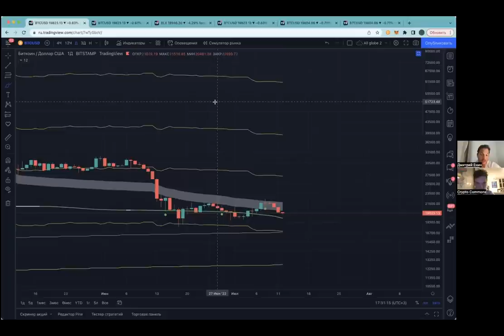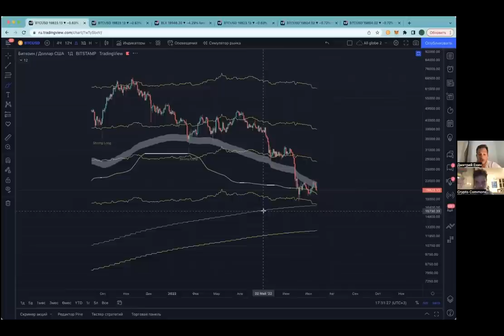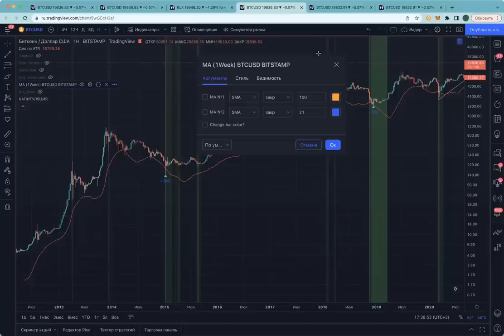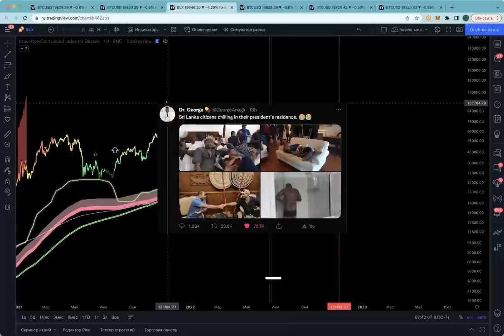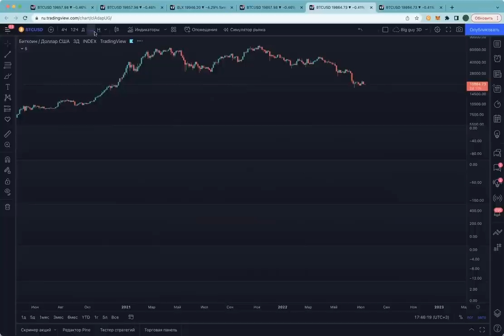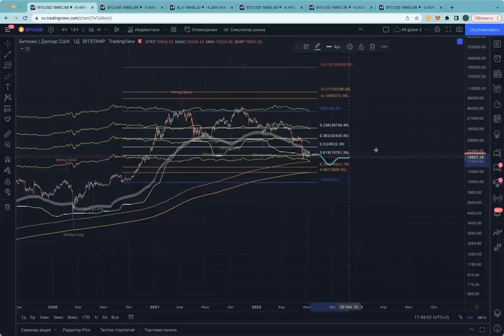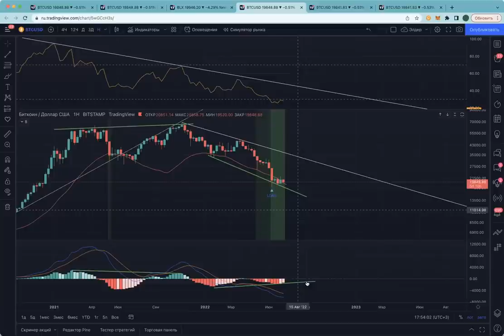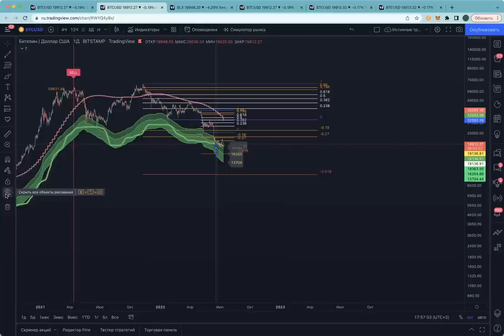ГДЕ ДНО БИТКОИНА?? Что говорят индикаторы?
BTC: 1JcJgpSHbrRwgnvLeteXNfNXxLgpDuxyMP
ETH: 0xC8b0CF755bec8155D371676D77A579D7E15fd7eD
DASH: XuhZGGGezSEqnDq5ETBkiMc4ARfS6UxQAi
LTC: LfGpGJjkcrgZV12VNnQdEx79uHgeHSS8oG